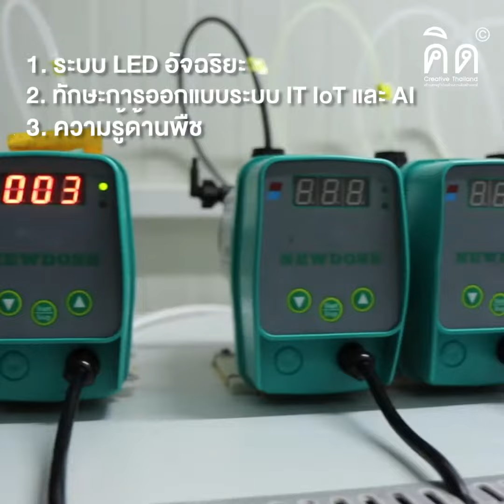LED Farm ฟาร์มผักพันธุ์ใหม่เอาใจคนรักสุขภาพ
LED ไม่ได้มีดีเฉพาะทำป้ายไฟ ป้ายโฆษณา หรือใช้เป็นหลอดไฟแทนหลอดฟลูออเรสเซนต์ แต่ LED ยังเป็นแหล่งกำเนิดแสงที่สำคัญของการ “ปลูกพืช” ที่จะเป็นเทรนด์แห่งอนาคต นั่นคือ Plant Factory ที่ คุณชิงชัย คนธรรพ์สกุล พัฒนาเทคโนโลยีจนสามารถตั้งโรงงานผลิตพืชแบบปิด ผลิตผักสลัดที่กินได้โดยไม่ต้องล้าง และมีอนาคตสดใสในการเติบโตสู่ Functional Vegetables ในอีกไม่กี่ปีข้างหน้า

อ่านบทสัมภาษณ์เต็มได้ที่